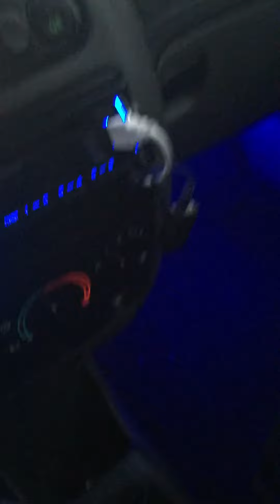My Fiesta MK5 modded 2016